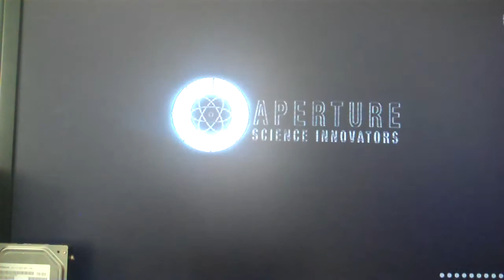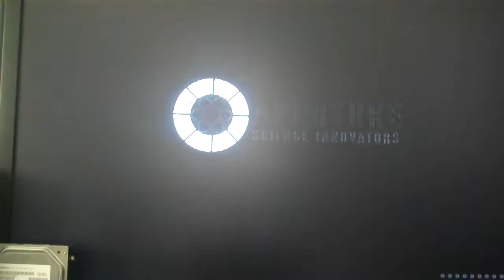Portal 2 part 23 Hello Parking Meter